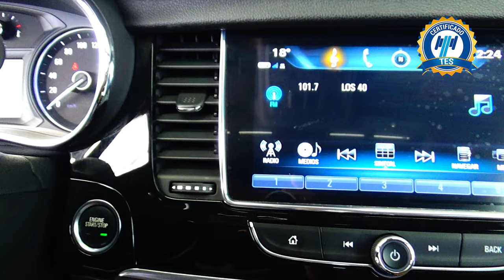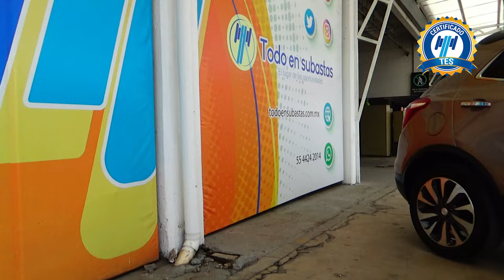Buick / Encore / 2019 - 15803